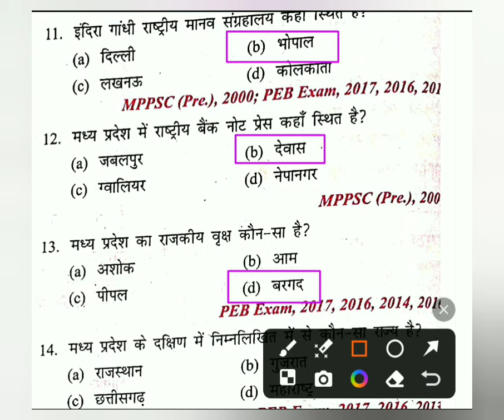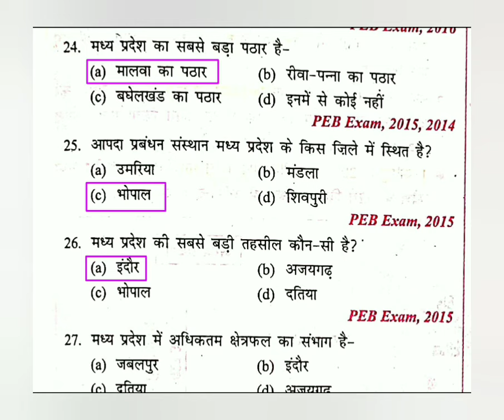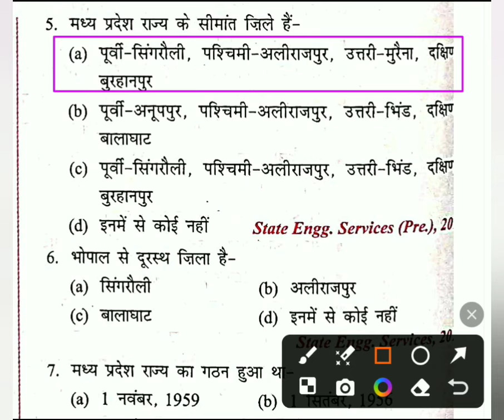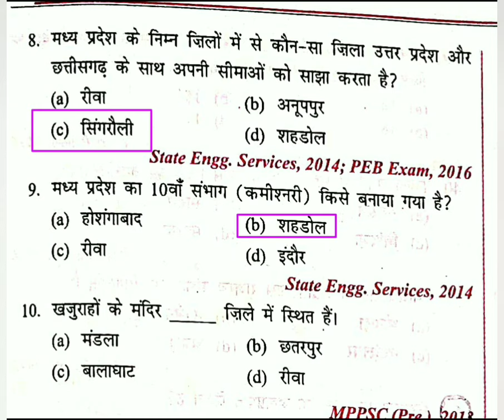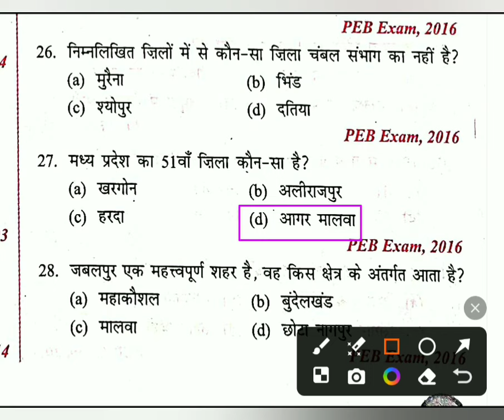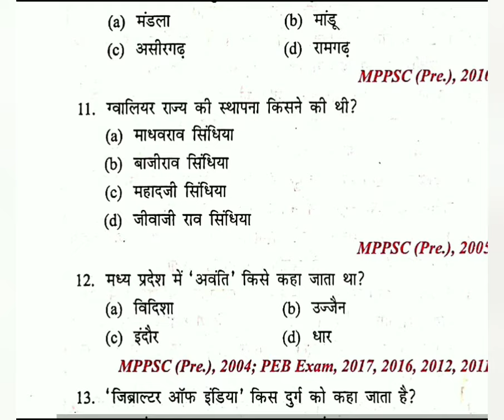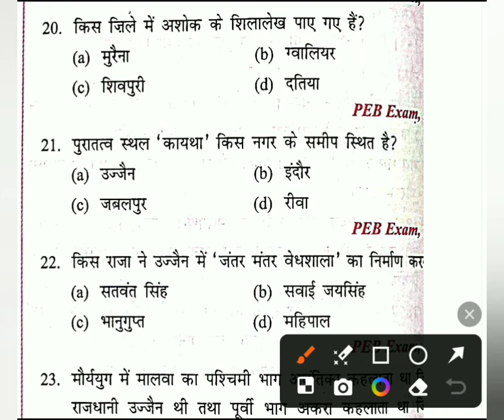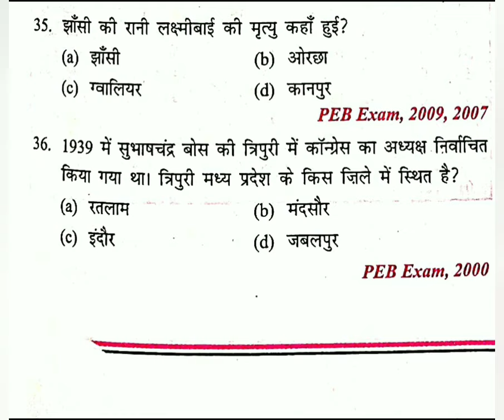excellence and model school exam 2024 MP gk Genral knowledge मध्यप्रदेश सामान्य ज्ञान